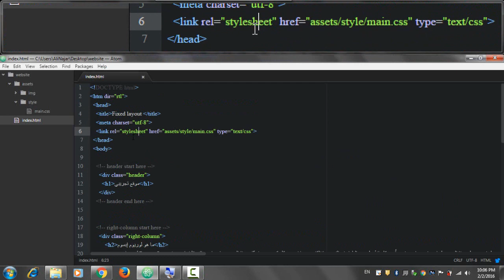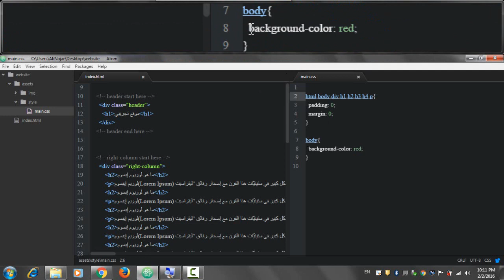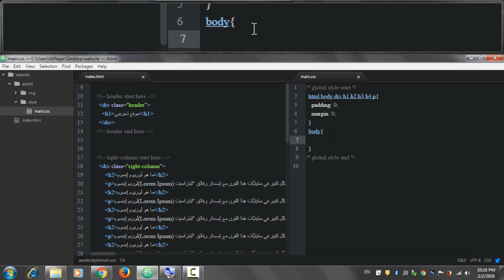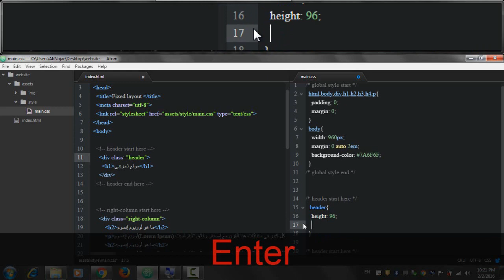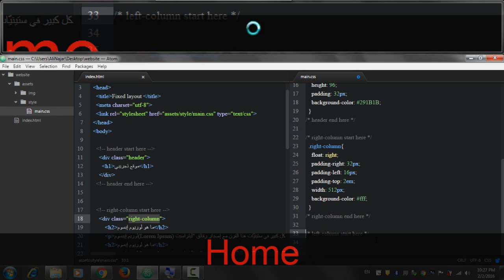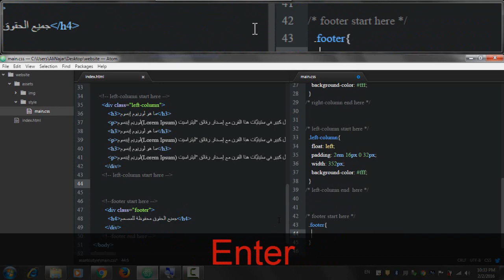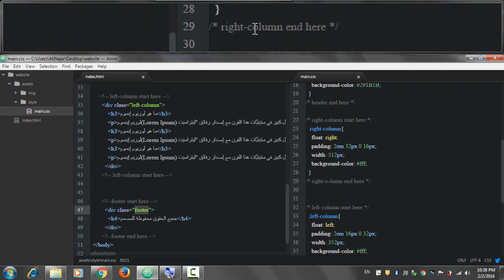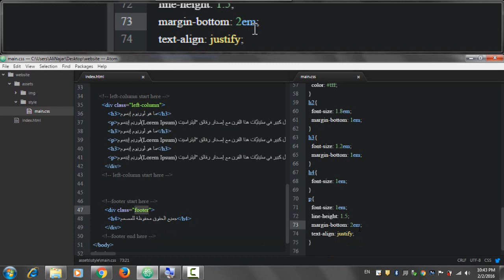Lecture Num 04 CSS Page Styles Part 01